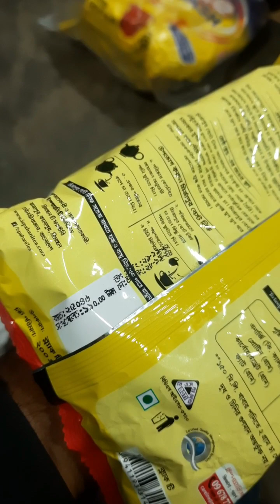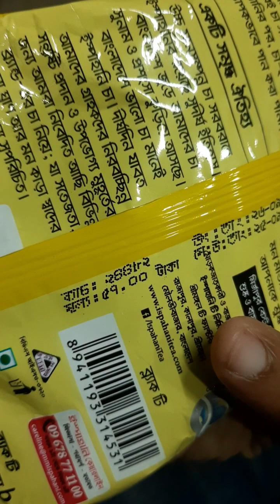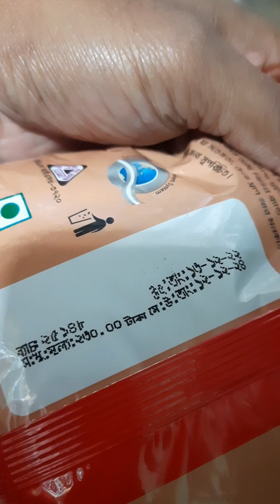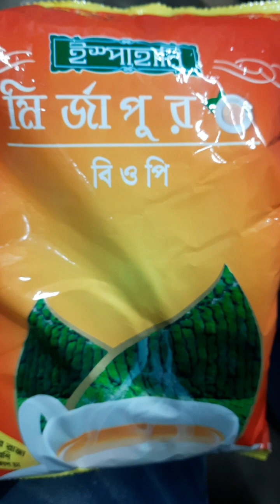লাশে ব্যবহৃত চা-পাতা বিক্রি হচ্ছে চায়ের দোকানে ( ৬৭০ টাকা কেজি )